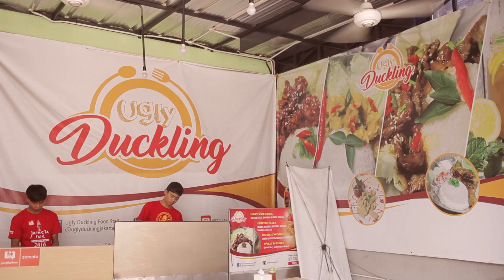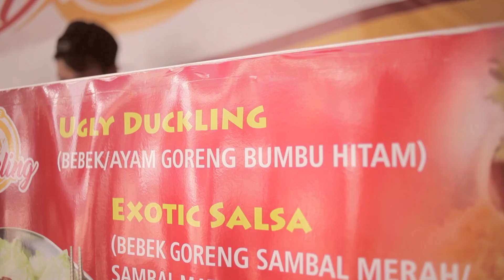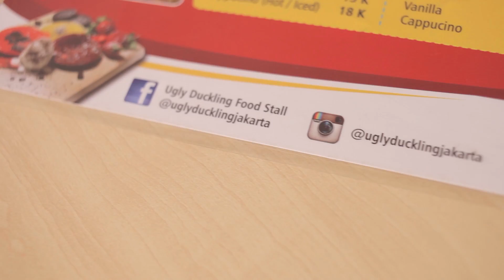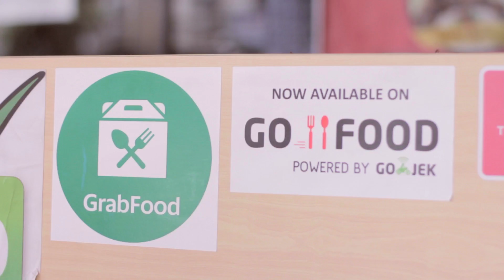MAKAN BEBEK BURUK RUPA - DA Eps. 61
Pernah tau dongeng mengenai Bebek yang Buruk Rupa?
Itulah yang menjadi konsep dari tempat ini.

Menu makanan nya sendiri ga cuma bebek, ada beberapa varian menu juga yah di tawarkan. Tapi memang, menu bebek nya yang menjadi salah satu andalan nya.

Sejujurnya memang tempat ini secara tampilan nya "standard", tampilan menu bebek nya pun nampak kurang menarik... Tapiiiiii. Pokoknya serunya ini sesuai banget dengan konsep dan namanya...

Mending cek langsung deh reveiw kita selama berkunjung dan menikmati si buruk rupa ini.

Berikut ini review jujur dari kita. Kalian boleh percaya, tapi kalau ga percaya mendingan coba sendiri langsung datang. Ugly Duckling

Bantu share video ini juga yah.. :D

follow instagram kt juga di @djoedjoeradja
atau kalau mau email bisa kirim ke:

Host:
Vedie Budiman (@vediedisini)
Victor Prawata (@victorprawata)

Pemegang kamera:
Ronal Susilo (@ronalsusilo)

Crew serbaguna:
Albert Hadisutirto (@benkai_)

Editor:
Vedie Budiman (@vediedisini)